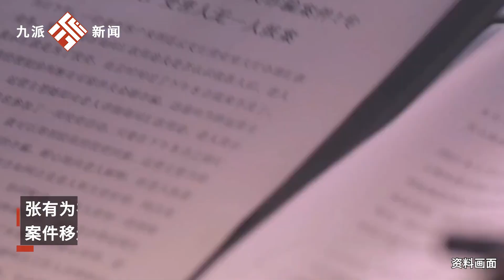宿管小哥為直播打賞侵吞132萬租金水電費，犯職務侵占罪獲刑二年三個月